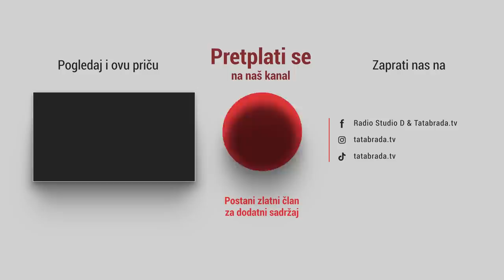Kako Bego pere suđe, kreči, skida radočine i usisava svojoj Havi!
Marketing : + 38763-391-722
ĆEHAJE B.B,
Srebrenik 75350